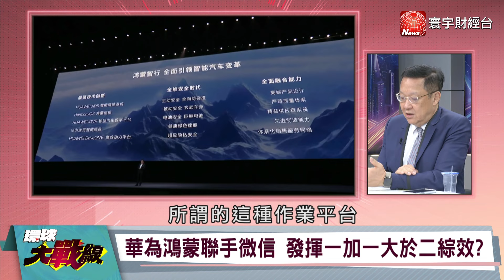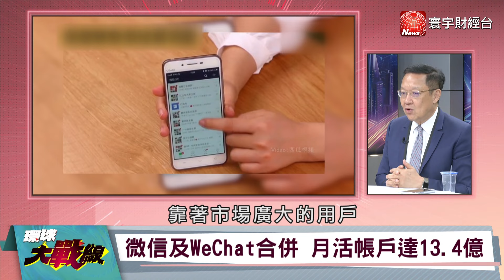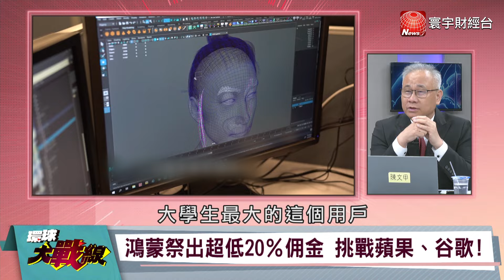鴻蒙攜手微博 13億用戶入袋 華為降佣金利他 感動手遊商【環球大戰線】20240621-P4 葉思敏 介文汲 林郁方 陳文甲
彭博:華為與騰訊協議 擬免收交易費
微信及WeChat合併 月活帳戶達13.4億
華為鴻蒙聯手微信 發揮一加一大於二的綜效?
華為對開發者抽成費用 凸顯手機市場競爭信心?
華為出殺招?鴻蒙應用降吸引遊戲廠商!
鴻蒙祭出超低20％佣金 挑戰蘋果、谷歌!
鴻蒙提高遊戲商獲利 吸引遊戲大廠搶市占?
鴻蒙先收攏遊戲商 劍指年輕用戶加入?
中國遊戲產業蓬勃發展 收入占全球31%
中國遊戲產業強勁 多家企業擠入市值500強!
中國遊戲業帶動科技突破?複製輝達成功經驗?